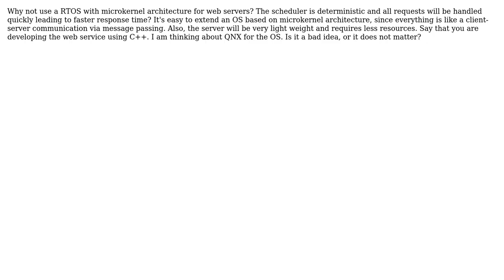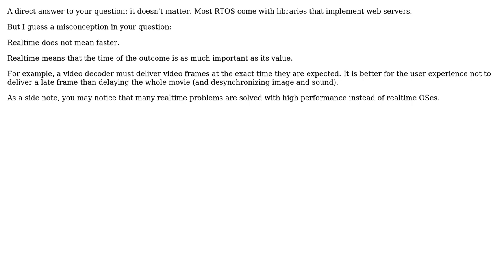Why not use a RTOS with microkernel architecture for highly concurrent web servers?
Software Engineering: Why not use a RTOS with microkernel architecture for highly concurrent web servers?